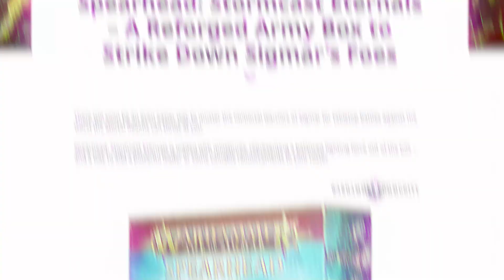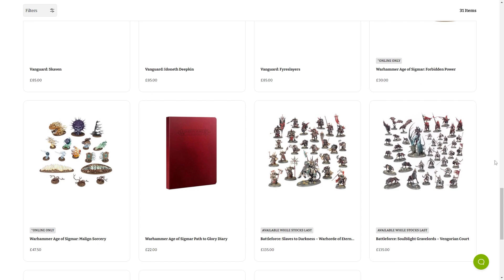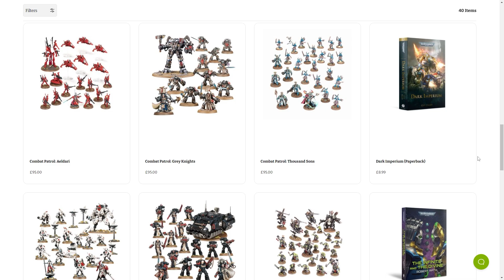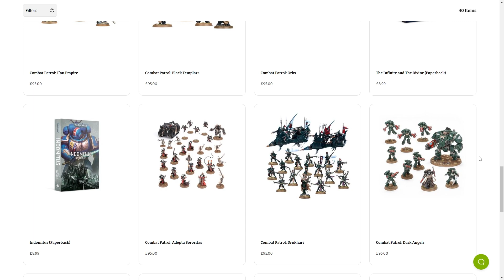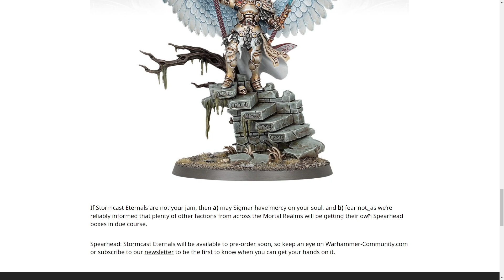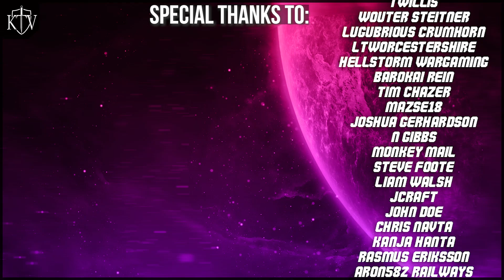Combat Patrols are coming to Age of Sigmar (kind of)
There's a new box in town and it's called Spearhead: Stormcast Eternals! A new, even easier way of deploying a balanced force into the Mortal Realms...? Sounds familiar, doesn't it? Looks like the Combat Patrol formula for Warhammer 40,000 is going to be hitting AoS!